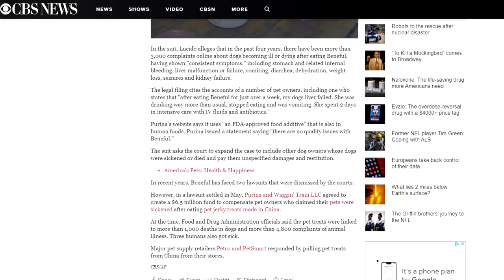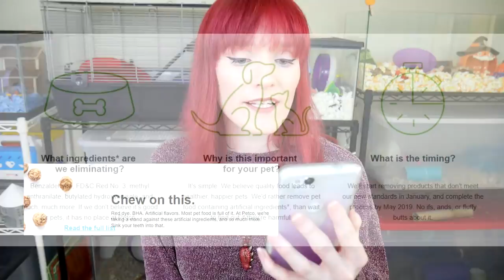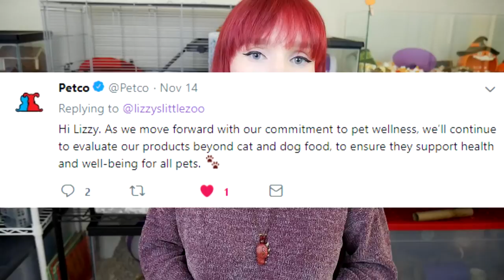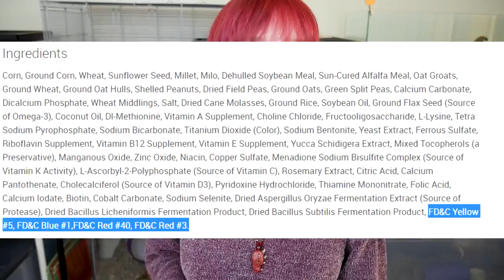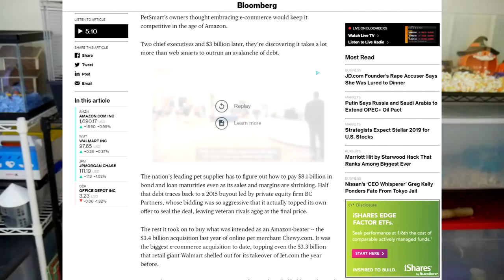Petco's going Natural & PetSmart's 8 Billion Debt! | Munchie's Place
Lets talk about two major pet retailers, Petco and Petsmart. They've both been in the news recently for some bold moves and some major setbacks. I share with you what I've learned and let me hear your thoughts on what this means to you when you go to shop for your pet at these stores!